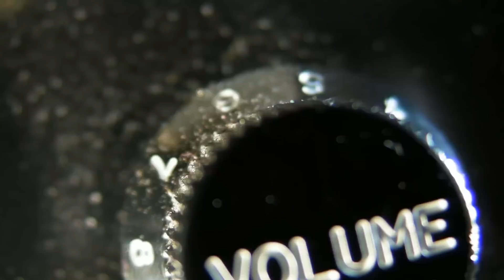McNoodles - "7 Friends" Video Clip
Vidéo clip pour le titre "7 Friends" de McNoodles. Extrait du disque "Focusing on the Worst", sortie le 26/02/2012.